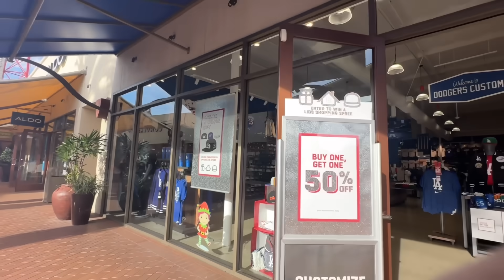【超超緊急動画】 ドジャースアウトレットに行ったら10分前から大谷選手Jerseyプリントしてた！